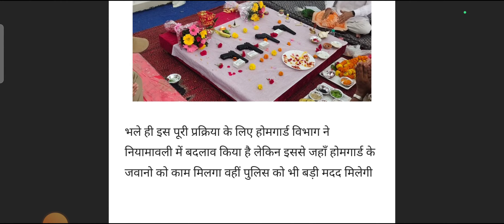Uttarakhand होम गॉर्ड भर्ती